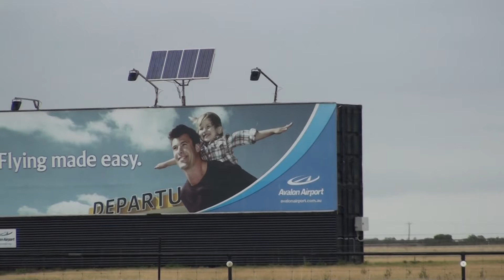FA-18A Formation arrival Flypast Avalon 2015